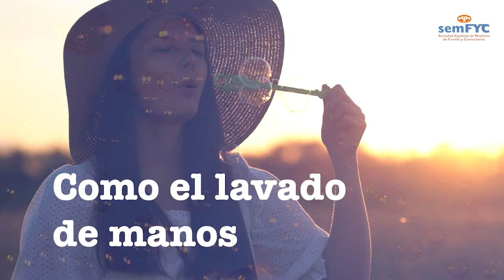Día Mundial del Lavado de Manos 2020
Una atención limpia para todXs: Está en tus manos✋🏻

La Organización Mundial de la Salud estableció el Día 5 de mayo como el Día Mundial HandHygiene .

Dicha fecha se eligió pensando de forma especial en el colectivo médico.